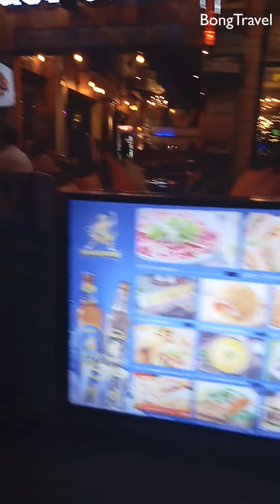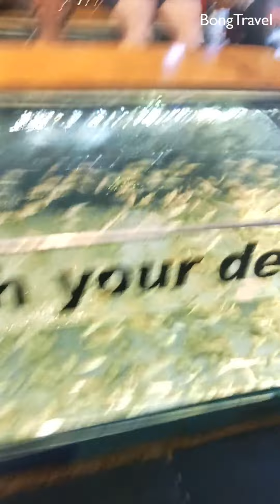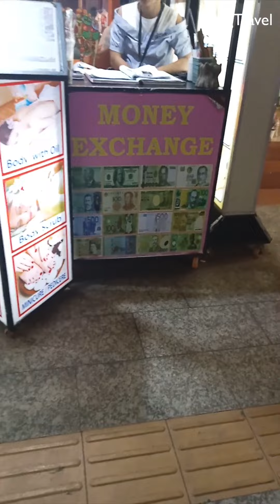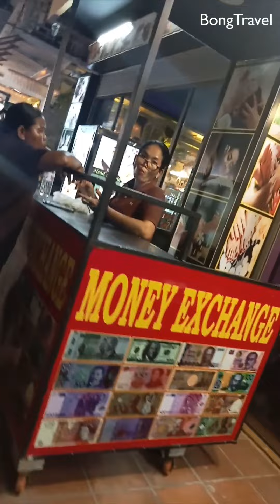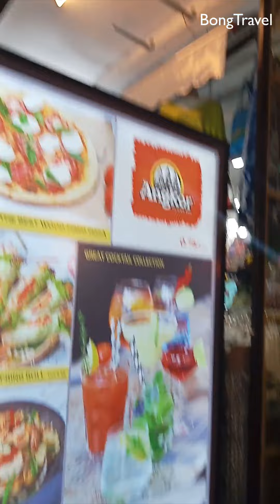Siem Reap Nightlife | Cambodia Nightlife | Siem Reap Pub Street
The video shows Cambodia nightlife 2023 information,  Siem Reap Nightlife, nightlife trip in Cambodia, nightlife Cambodia, Siem Reap Pub Street.

Cambodia nightlife 2023 is undoubtedly something that intrigues you and many people, so I made this video.

If you would like to learn more about nightlife trips in Cambodia I suggest you have a look at our other videos

HEY EVERYONE!

About Channel: Hi! I'm Chiranjit Kumar Das, Freelancer, and Travel Vlogger. I Create Travel Videos Sharing Cultures, Destinations, and Delicious Street Food Around the World also Review Travel Gear and Apps. This Channel is Meant to Inspire Adventure and the Courage to Pursue your Daydreams.